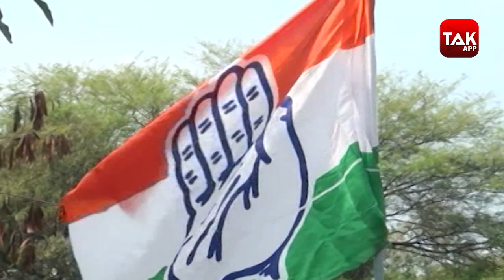Tulsi Silawat की जीत के लिए Scindia काफी मेहनत कर रहे हैं ! | MPTAK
Sanver विधानसभा में होने वाला उपचुनाव अब Bjp के लिए नाक की लड़ाई बन गई है, इस सीट को जिताने की जिम्मेदारी Jyotiraditya Scindia ने ले ली है, Scindia ने दस दिन के भीतर यहां पर दूसरी बार चुनावी रैली को संबोधित किया है, चंद्रावती गंज में आयोजित इस रैली में सिंधिया ने साफ-साफ कहा कि तुलसी सिलावट यहां से चुनाव नहीं लड़ रहे...बल्कि वो यहां से चुनाव लड़ रहे हैं, देखिए ये रिपोर्ट...

घर बैठे बैठे अपने दोस्तों के साथ Playerzpot पर खुद भी खेले, उन्हें भी खिलवाये और जीतिए आकर्षक इनाम.